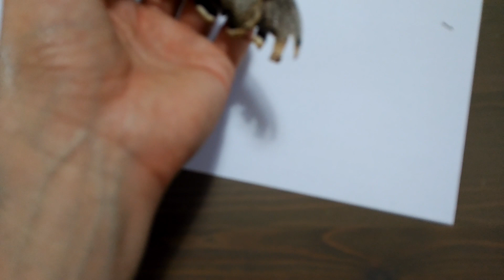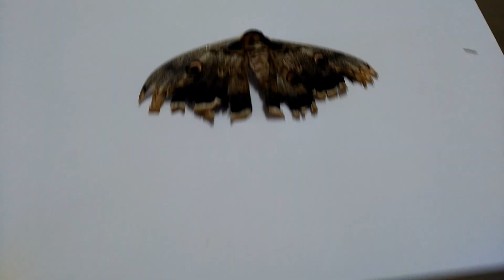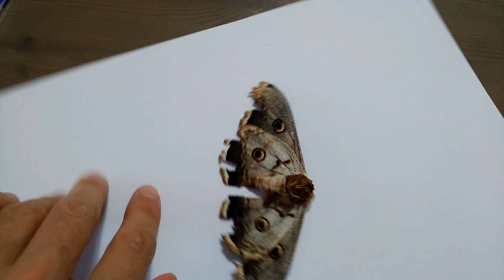¡EL INSECTO MÁS GRANDE DE EUROPA! El Gran Pavón Nocturno (Saturnia pyri)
Reportaje extenso sobre el insecto (Saturnia pyri) más grande de Europa.